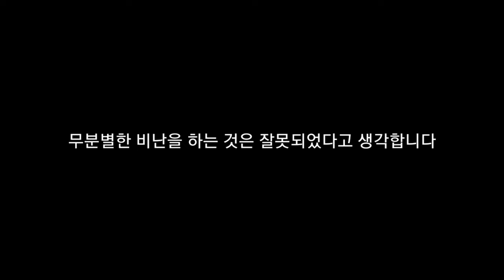홍콩 성추행 검색어에 뜨길래 뭔가해서 찾아봤는데...(Feat.숨겨진 이야기)